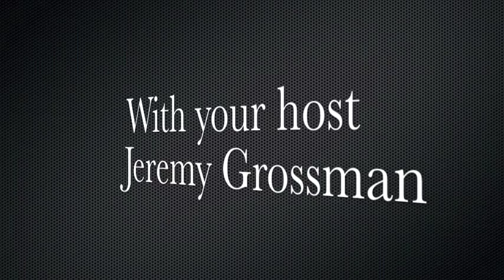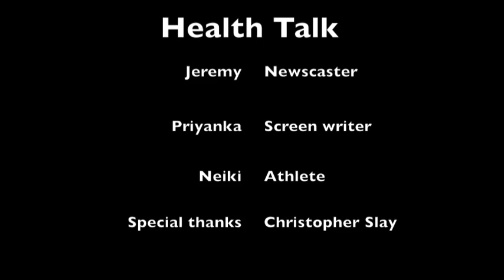Muscle Fiber Types- Slow Oxidative and Fast Glycolytic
A presentation by a group of E112L Students of UC Irvine on the two major types of muscles and their differences.